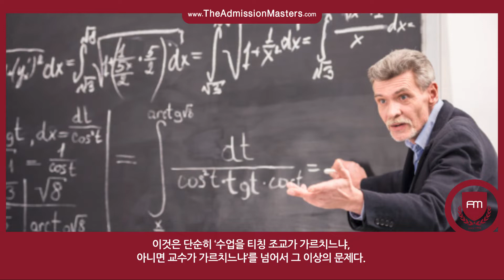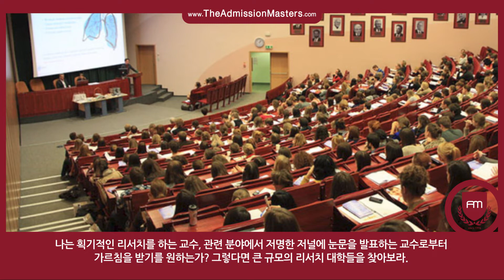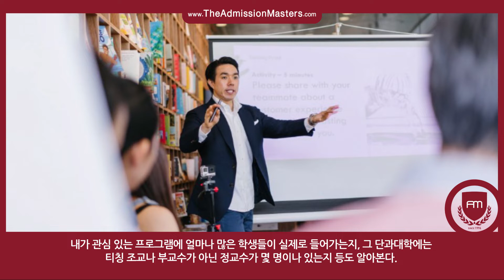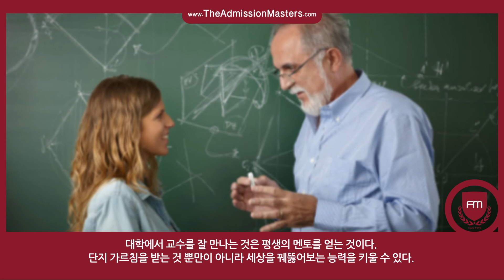[지나킴의 미국대학입시] 훌륭한 교수 만나면 인생이 바뀐다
주제: 훌륭한 교수 만나면 인생이 바뀐다

1-855-GO-MASTERS(466-2783)